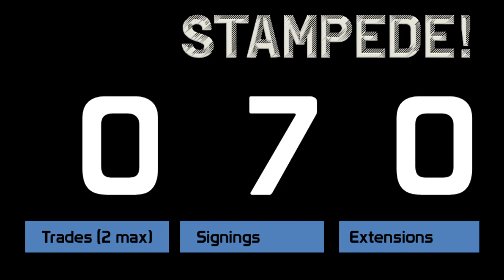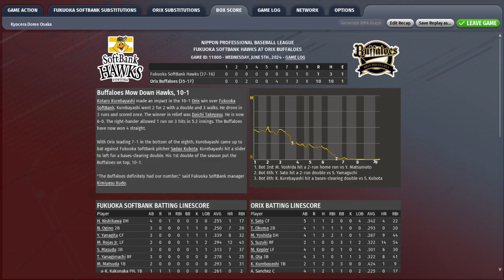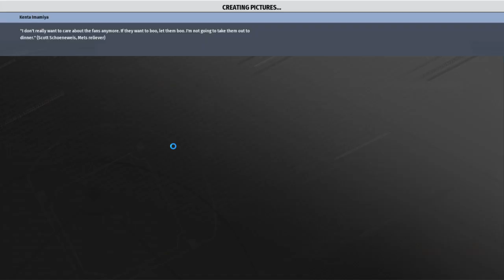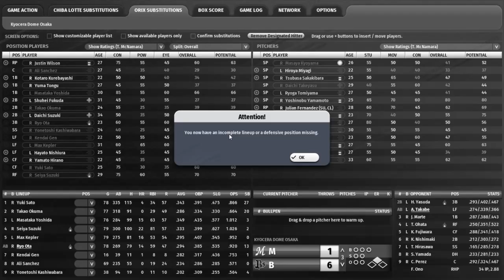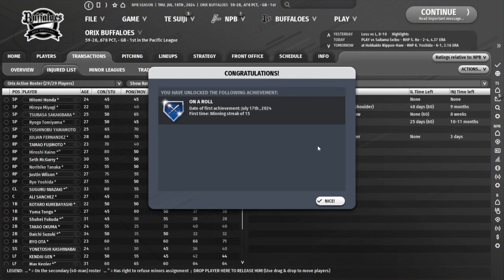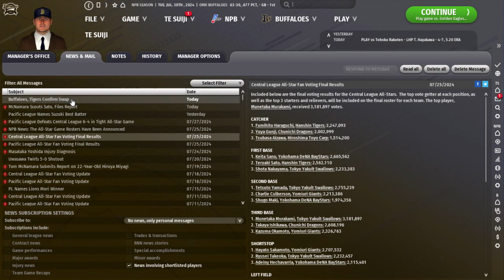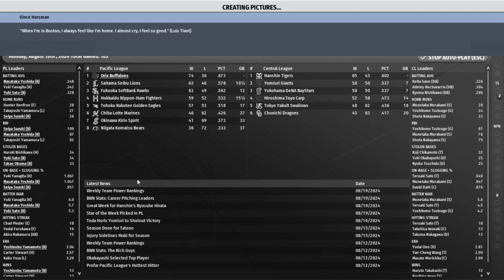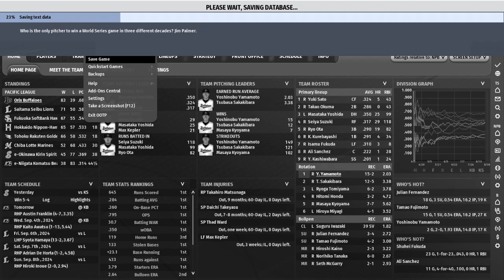STAMPEDE! Episode 20: The Heat Is On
Get ready for the hottest summer on record with the Orix Buffaloes (and that's even with the Kyocera Dome's AC cranked). Injuries are managed, opposing pitchers are bullied, a trade is made, and we need to start thinking postseason soon.